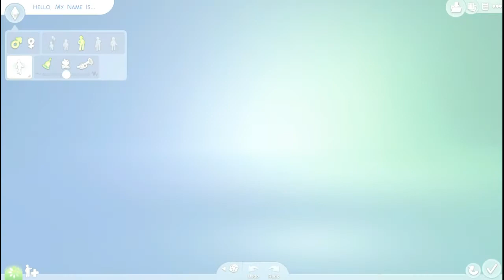The sims 4 CAS Demo : An Asian Guy, my first male prototype sim.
CAS Demo on low, but stable settings